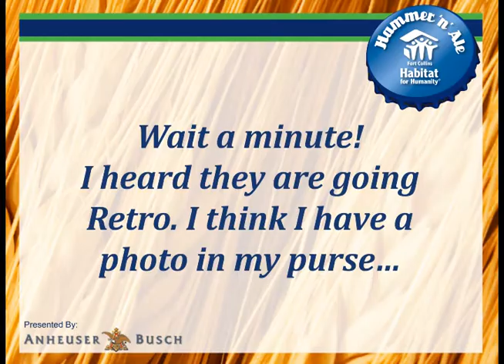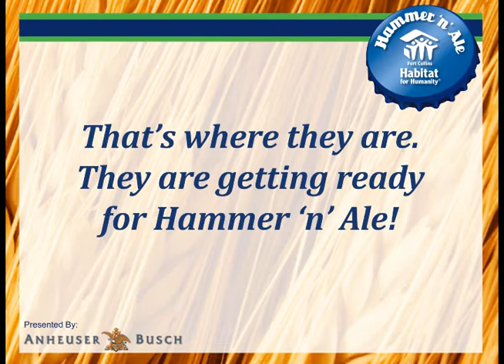Where are the Clydesdales?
Hammer 'n' Ale June 7th, 2013 at the Anheuser-Busch Fort Collins Brewery Tour Center!